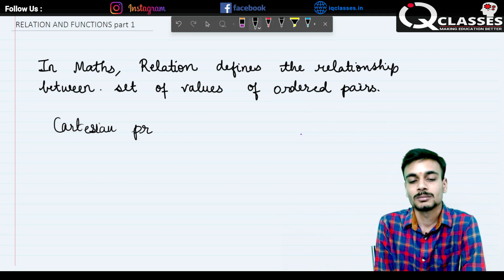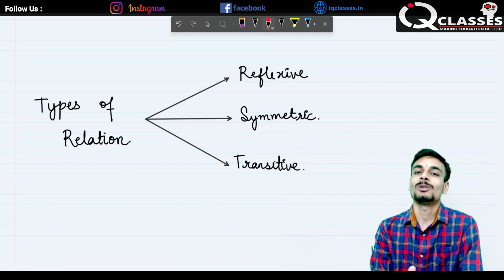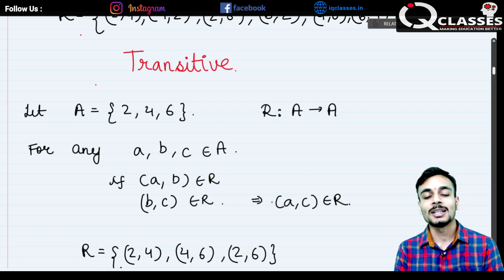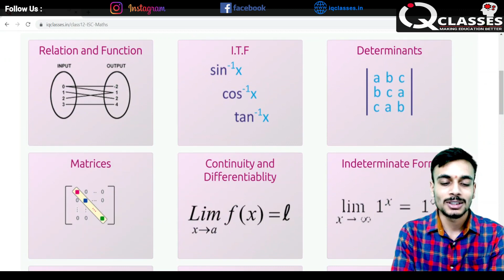RELATION FUNCTIONS | TYPES OF RELATIONS | REFLEXIVE | SYMMETRIC| TRANSITIVE | CLASS 12